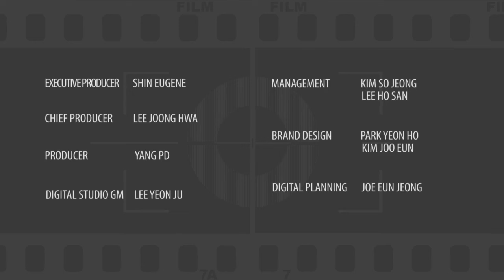[Subtitle] 장기용 기용이의 여섯번째 비디오 다이어리 / VIDEO DIARY 6th : JANG KI YONG#jangkiyong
본인에게 맞는 자막 설정해서 보세요💕
화면에 나와있는 영어로 번역한거예요
귀여운 기용이 🫠

Try setting the subtitles that suit you.
I translated it into English as it appears on the screen.
Cute Kiyong